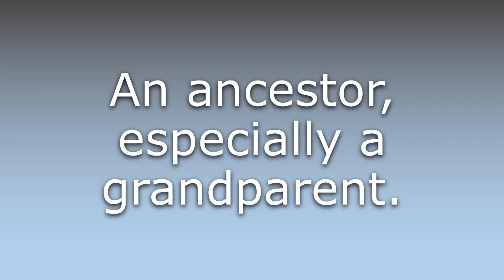What does Tupuna mean?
What does Tupuna mean in English? Learn the meaning of the word Tupuna! How to Pronounce Tupuna. Expand your vocabulary, learn words.